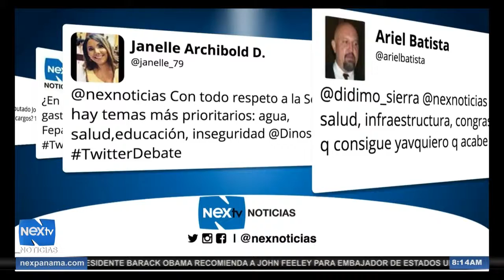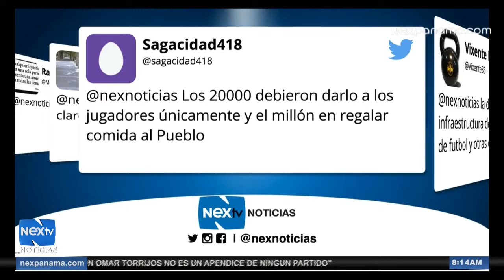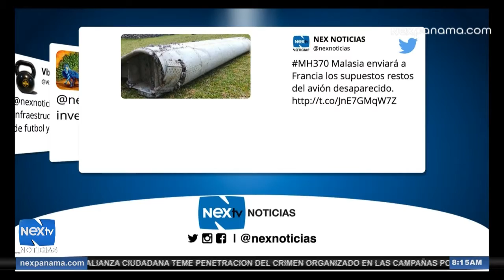Segundo bloque de redes sociales del 30 de julio 2015